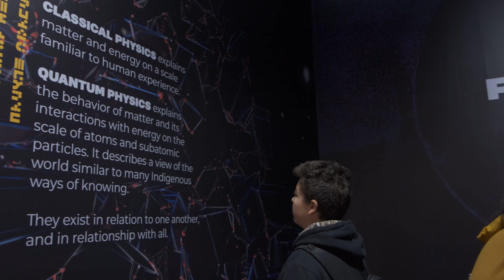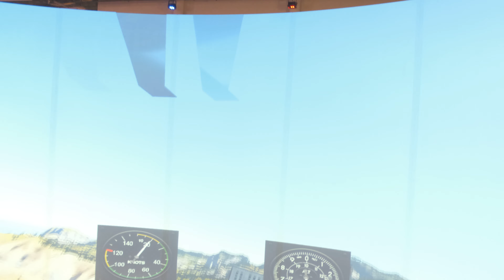Visit to Telus Park in Calgary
Family visit to Telus Park in Calgary on March 6th, 2022